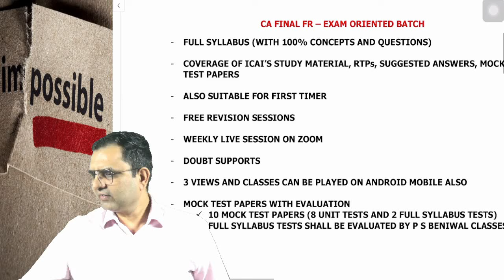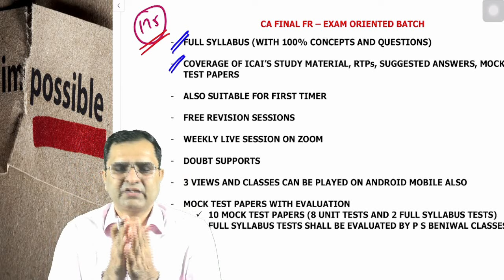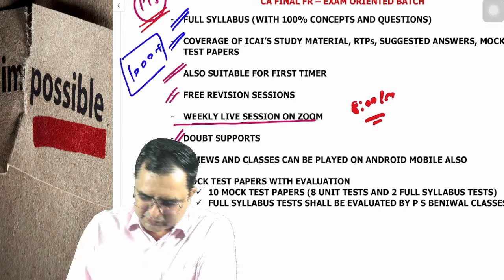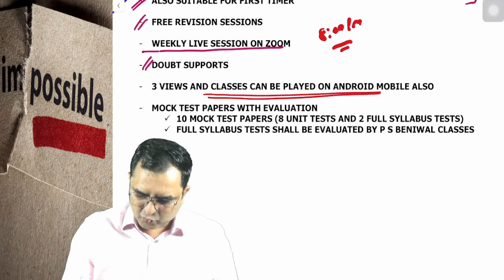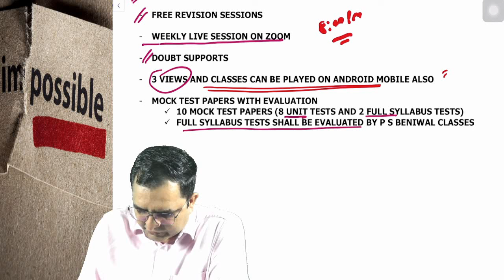Target 80+ ! CA Final FR Fast Track course at Admin. cost!